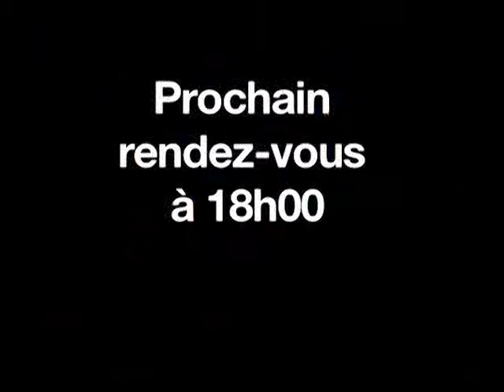17/05/2013 : Mi-séance : Renault et Peugeot grimpent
Le CAC40 reste toujours sous la barre symbolique des 4.000 points à la mi-séance, en repli de 0,1%. Le compartiment automobile est dopé par la hausse symbolique des immatriculations en Europe en avril...